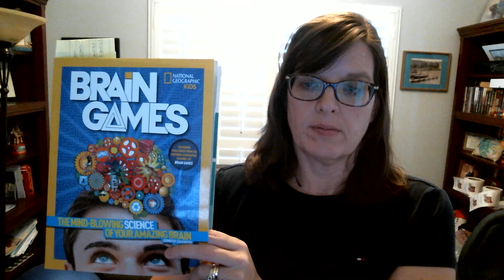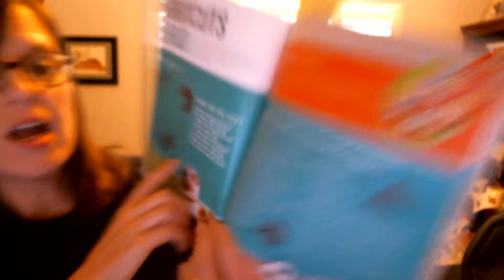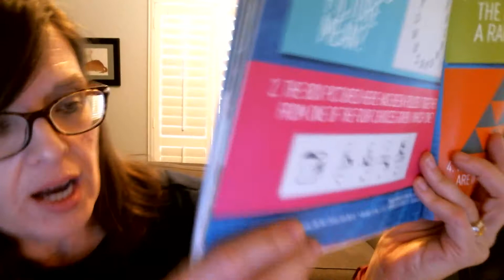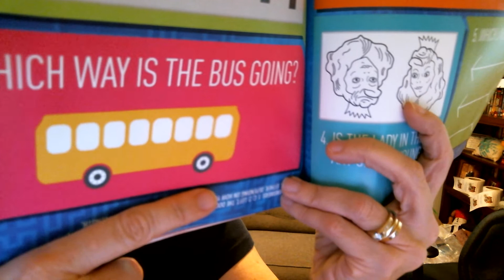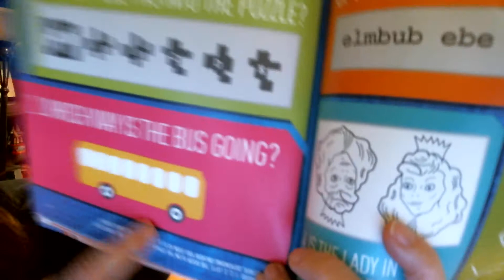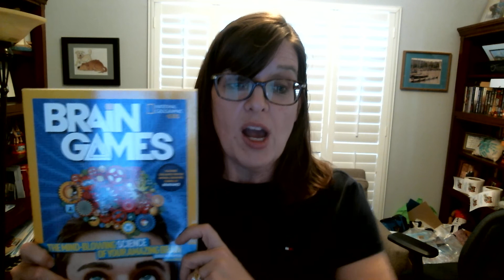Brain Games Fun - Science Presentation for Kids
Based on Jennifer Swanson's National Geographic Kids' book Brain Games. Presented by the author!